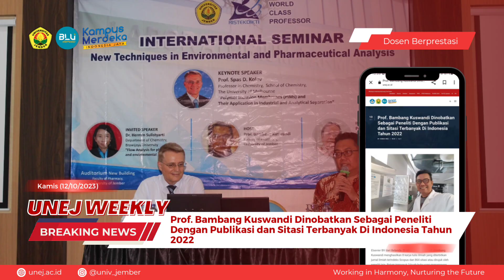UNEJ News Minggu ini | 17 Oktober 2023